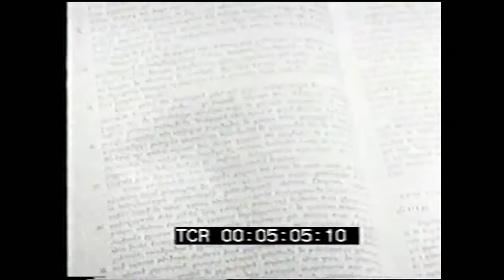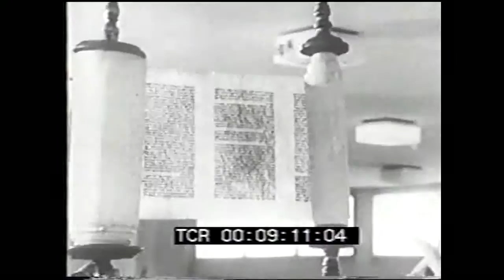ABRAAM SAPIR- N.P. "ALIA - FILM "GEORGIAN JEWS"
Abraam Sapir - N.P.  "Alia"   -   in Georgia  1989  Heed of Israelis journalist delegation in  Tbilisi, Kutaisi, Batumi, Poty, Senaki, Oni, Samtreadia,  Kulashi, Chashuri, Surami
Abraam Sapir - The engineer, journalist, writer, publisher and chip editor of newspaper .. Alia from Georgia.. in Georgian language
The heed of Israel-Georgia friendship organization (Rustaveli) in Israel